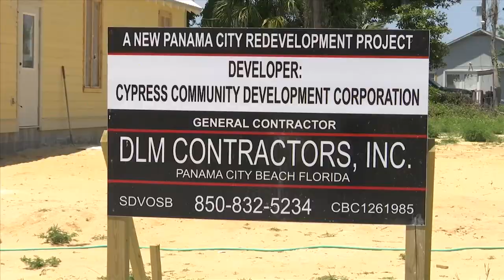Residents engage in intense conversation about affordable housing with Panama City Commission